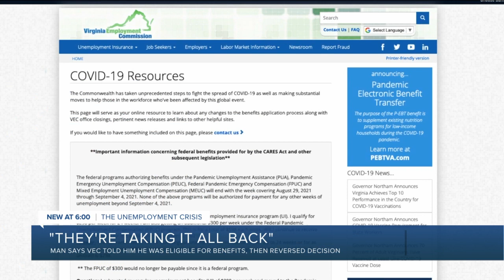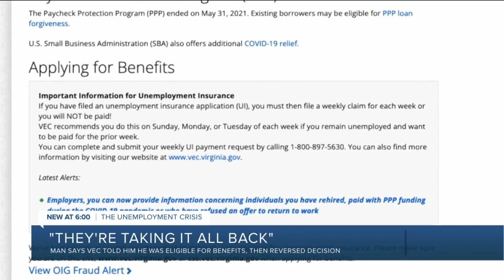Kroger worker who left job to care for child says VEC keeps sending contradictory notices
When the pandemic led to the closing of schools across the Commonwealth, the Richmond man’s job at Kroger came to an end.